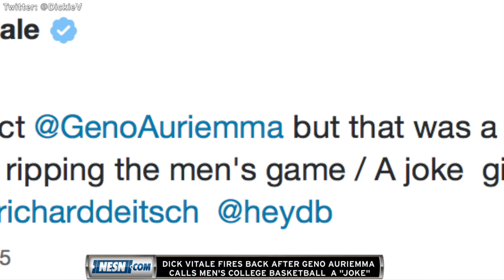Dick Vitale Fires Back In Response To Geno Auriemma's 'Real Cheap Shot'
NESN.com's Ashley Allen talks about how ESPN analyst Dick Vitale fired back via Twitter at Geno Auriemma after the UConn women's coach's comment about men's basketball.